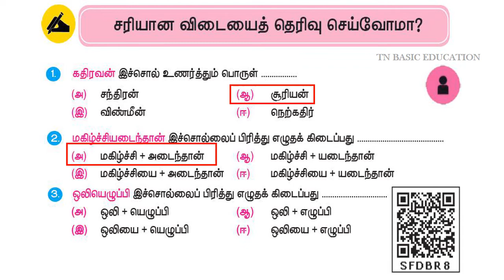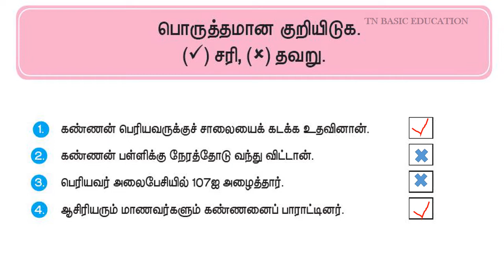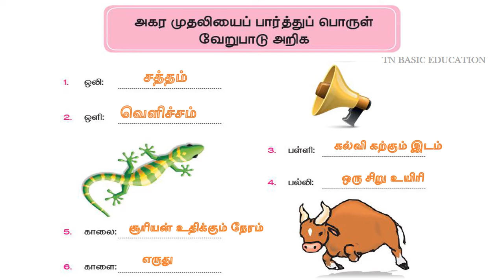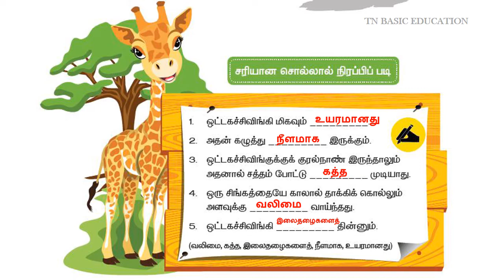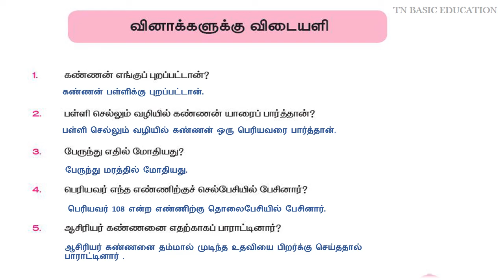கண்ணன் செய்த உதவி|மூன்றாம் வகுப்பு|முதல் பருவம்||THIRD STANDARD LESSON| TERM 1| KANNAN SEITHA UTHAVI